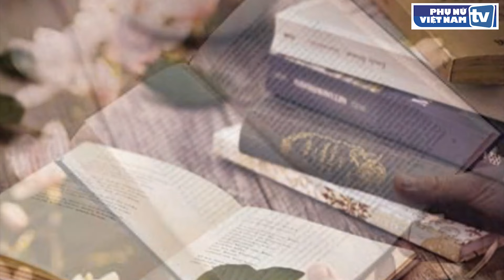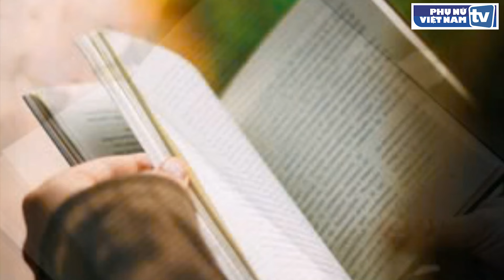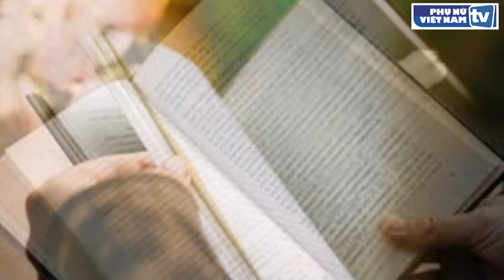Người nổi tiếng quay lưng với sách vở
Mới đây, trong màn giao lưu với hàng nghìn khán giả tại concert Anh trai say hi ở TPHCM, rapper Negav nói lớn: "Khi đứng đây thì em muốn nói chuyện với mẹ. Mẹ ơi! Mẹ thấy chưa, mẹ thấy đúng khi cho con nghỉ học chưa?".

Phát ngôn của rapper sinh năm 2001 ngay lập tức tạo làn sóng tranh cãi trên mạng xã hội.

Đa số những người lên tiếng trên mạng xã hội phản đối phát biểu này. Tuy nhiên hầu hết đó là những phát biểu của những người khá chín chắn nghĩa là họ cũng đã ở tuổi trưởng thành nhất định.

Trong số những người phản đối, hầu như không thấy tiếng nói của giới trẻ, đặc biệt là những học sinh còn đang ngồi trên ghế nhà trường, và đó chính là điều đáng ngại.